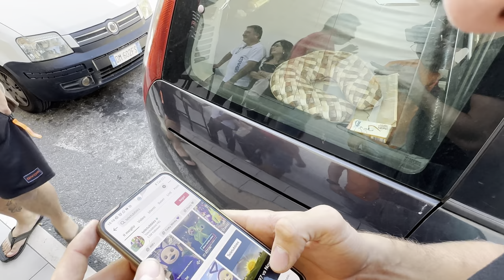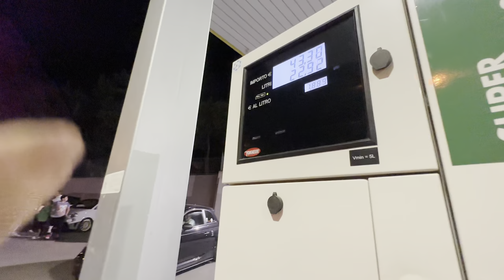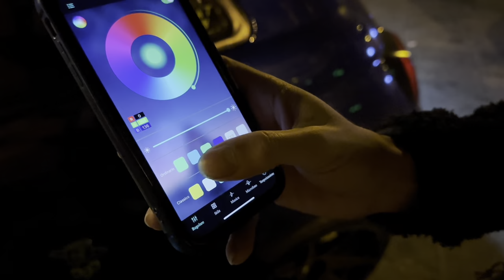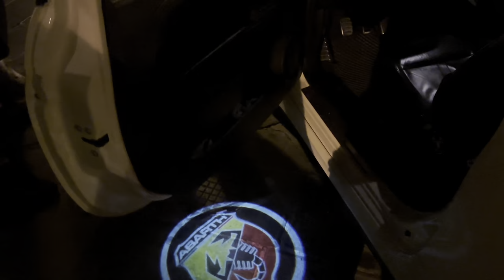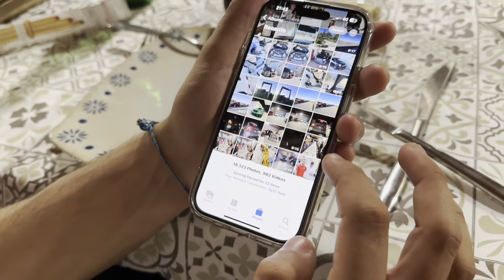Road To mistretta (Car Vlog )